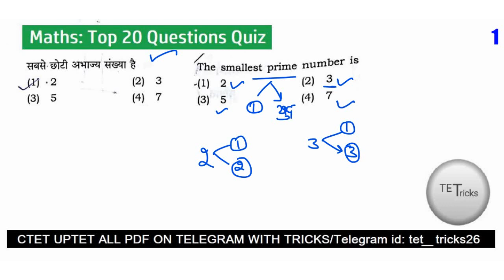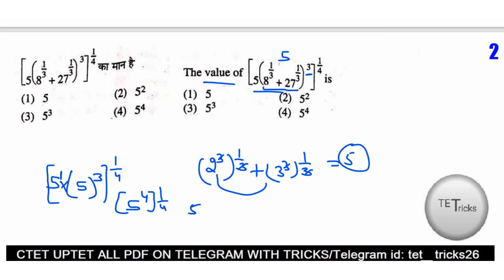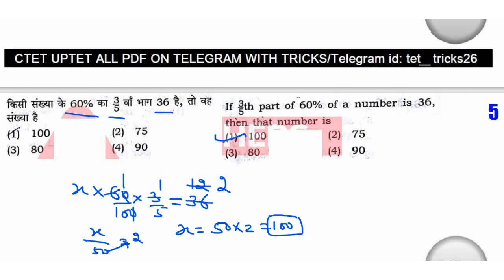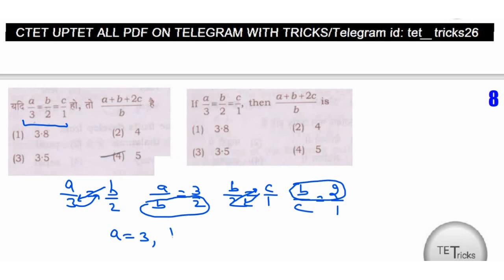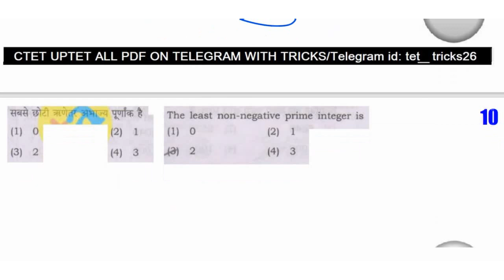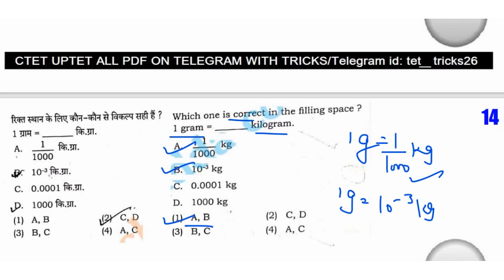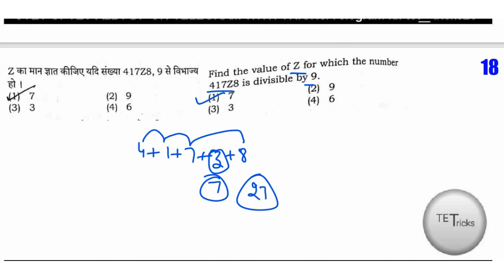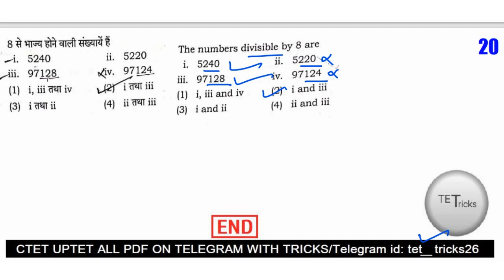UPTET में पूछे गए #20 महत्वपूर्ण गणित के क्वेश्चन | खतरनाक ट्रिक के साथ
In this video, we'll discuss the previous year's paper on maths of CTET level 1 and level 2 and some of the most important questions that are repeatedly asked in ctet and all tet exams.

आपकी सभी समस्याओं का समाधान

ctet preparation
 ctet preparation in hindi
ctet math
maths ctet question
maths ctet topic wise
math ctet 2020
ctet division based questions
ctet 2020 maths classes
ctet 2020 math paper 1
ctet ganit preparation
 ctet ganit model paper
ctet ganit solved paper
 ctet ka ganit
ctet ganit 2020
सीटेट गणित के प्रश्न